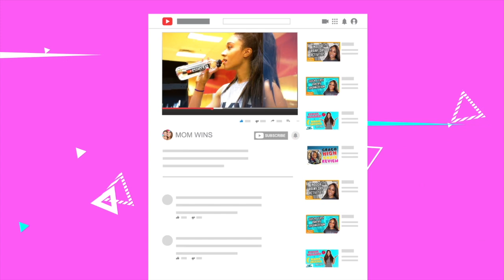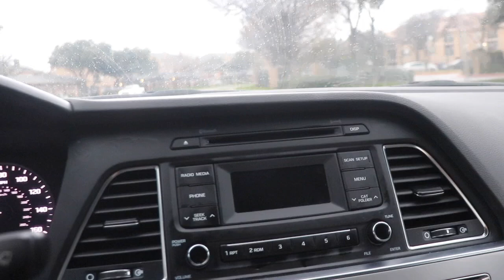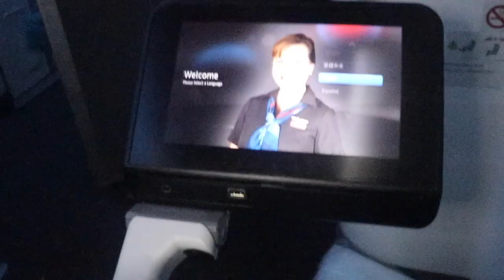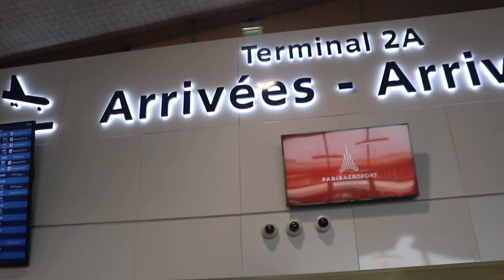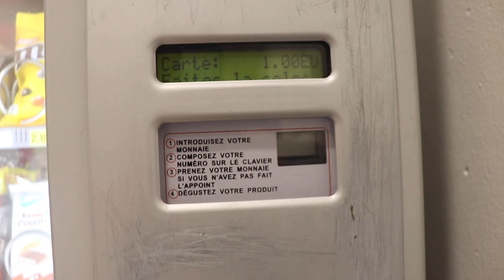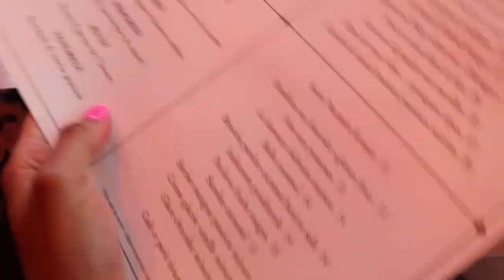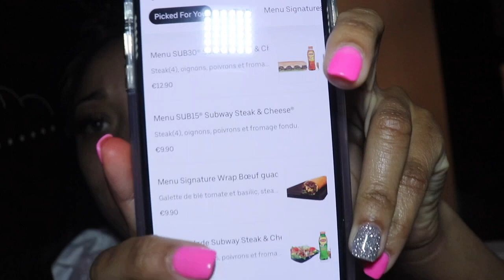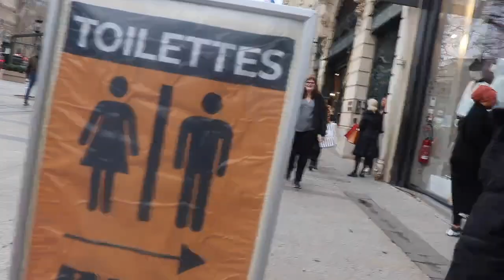On My Way To Paris France! | JAN 2020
Heyyyyyy Winners!

Let's keep the comment section positive and uplifting for everyone! Be sure to ignore or dislike negative or hateful comments.

Having a child has been the greatest joy in my life. The Bible describes children as a “reward from God.” Psalms 127:3. As a new mother, I am fascinated at how my body and heart has responded to each whimper and sound of my son. As for my husband, I love to marvel at the bond formed between him, our son, and with me.
Through this journey of starting a personal YouTube channel, I hope to show you the tricks, trends, and hacks that I’ve used to help me in the challenge of parenthood. Just as a pair of inexperienced skaters need time and patience to find their balance on the ice, you need time to adjust in your new role as a parents. Eventually, though, you will gain confidence. Having a child has tested our commitment to our marriage and will forever change our relationship with each other. However, we have cherished the valuable qualities we have developed with each other. Raising a child has had a good effect on my husband and I. We are less self-centered and have become more loving and understanding, and patient. Those sorts of changes are certainly worthwhile in a marriage.
Some of the links are affiliate, meaning that if you care to purchase any of the products with the link in the description box, I make a small commission, it does not change the price in any way, however, it enable me to make more content. I am not paid or asked to use these links.